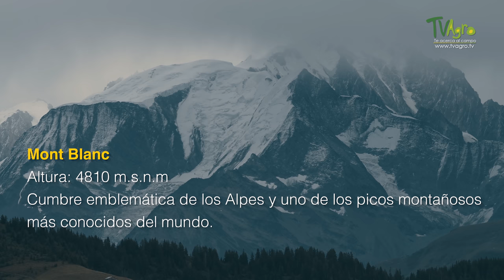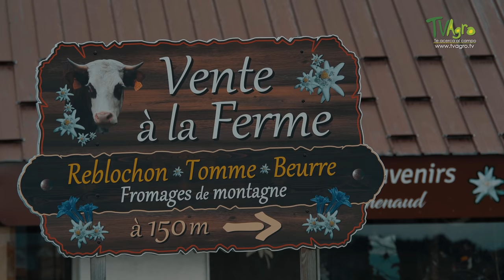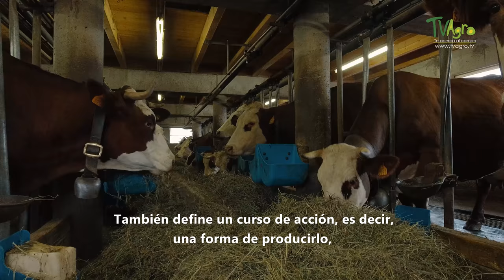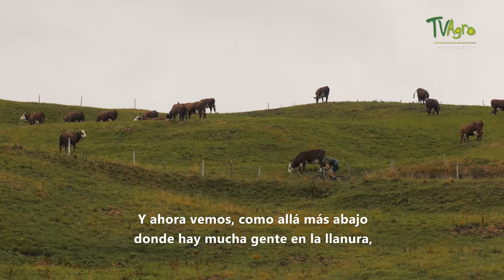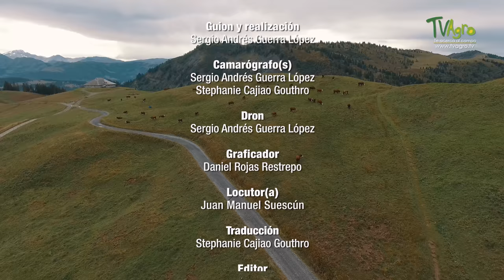Como es la raza bovina Abondance y el queso Reblochon - TvAgro por Juan Gonzalo Angel Restrepo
La Abondance es una raza muy bien adaptada a las zonas de montaña, actualmente es la cuarta raza lechera francesa con 60.000 animales, incluidas 25.000 vacas con registro para control lechero. Fue reconocida como raza desde 1891, año en la que se creó la asociación de criadores. De la Abondance y del Reblochon hablaremos en el programa de hoy con la familia Bruyère-Favre, una joven pareja dedicada a la producción de queso en estas montañas con leche de las vacas Abondance.
El reblochon es un queso francés de la Alta Saboya y de Saboya que nació en el macizo des Aravis en el valle de Thônes y de Val d'Arly. Está beneficiado por una AOC desde el año 1958 bajo el nombre de Reblochon o Reblochon de Savoie.
Su nombre viene de un término saboyardo re-blocher que significaba en el siglo XVI "agarrar la ubre de la vaca una segunda vez". La tradición dice que los agricultores del macizo hacían un primer ordeño para el propietario de las vacas (en general las Abadías) y un segundo ordeño, una vez caída la noche, por su propia cuenta. Los campesinos evitaban así pagar un impuesto demasiado pesado, basado en la cantidad de leche producida.
Fuente